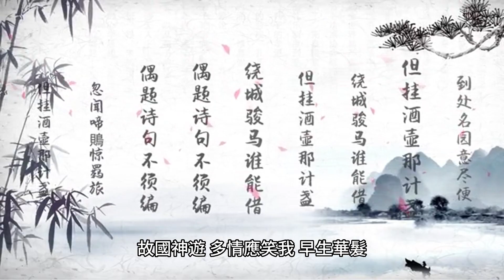念奴嬌·赤壁懷古 蘇軾